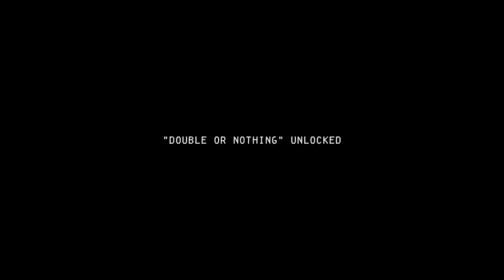EAT BUCKSHOT DEMON - buckshot roulette